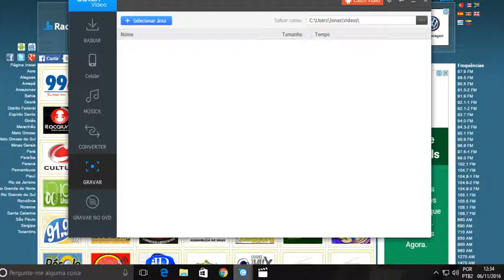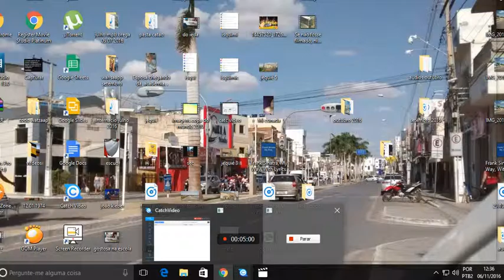Rádio Liberal FM - BELÉM-PA 06/11/2016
Pará[editar | editar código-fonte]
Belém
FM

89.5 - Amazônia Viva
90.1 - Nossa Rádio (Santa Isabel do Pará)
90.5 - LIB Music
91.3 - Nazaré (Ananindeua)
91.9 - Boas Novas
92.9 - Diário
93.7 - Cultura
94.3 - Metropolitana (Barcarena)
95.1 - Rauland
95.9 - Liberdade
97.5 - Liberal FM
98.5 - Rede Aleluia
99.3 - Câmara dos Deputados (em implantação)
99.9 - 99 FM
100.9 - Mix FM
101.5 - Senado (em implantação)
102.3 - Jovem Pan 2 FM
104.1 - Criativa (Ananindeua)
104.9 - Faixa Comunitária
105.5 - Unama (Marituba)
AM

640 - Igreja Mundial
690 - Rádio Clube do Pará
900 - Liberal AM
1080 - Novo Tempo
1130 - Marajoara
1270 - Boas Novas
Cidades do Pará[editar | editar código-fonte]
Abaetetuba
FM

96.9 - Rádio MCN (em implantação)
104.9 - Rádio Comunitária Guarany
106.1 - Rádio Conceição
Ananindeua
FM

87.9 - Megacidade/(Cj. Cidade Nova)/Distrital (Centro)/Cabana (Guanabara)
104.1 - Criativa
Augusto Corrêa
91.3 - Rádio Mania FM
Barcarena
FM

94.3 - Rádio Metropolitana
Castanhal
FM

94.1 - Liberal
105.1 - Atlântico
105.9 - Apeu FM
AM

1450 - Paraense AM
Capanema
FM

105.7 - Educativa
106.1 - Princesa FM
Marabá
FM

90.9 - FM 91
92.9 - Alternativa FM
93.9 - Marabá FM
AM

770 - Clube
850 - Itacaiúnas
1270 - Boas Novas
Marituba
FM

87.9 - Umari
Parauapebas
FM

92.1 - Povo FM
93.3 - Só Forró FM
96.9 - Arara Azul FM
103.5 - Terra FM
Paragominas
FM

93.3 - Cidade
101.1 - Jaranã
AM

670 - Clube
Santarém
AM

650 - Tropical
890 - Ponta Negra
710 - Rural
FM

94.1 - Tapajós
100.3 - Guarany
Salinópolis
FM

93.1 - Litoral
105.9 - Paraíso
Santa Maria do Pará
FM

96.3 - Pará FM
São João de Pirabas
FM

105.9 - PirabasFM